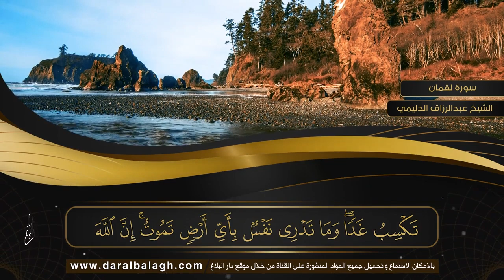سورة لقمان ( تلاوة مرئية بالأيات ) المصحف المرتل للشيخ القارئ/ عبد الرزاق الدليمي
المصحف المرتل, جودة عالية وأداء رائع لفضيلة الشيخ القارئ: عبد الرزاق الدليمي )
(تلاوة متقنة- وتسجيل رقمي بأعلى جودة - وضوح في الصوت ومخارج الحروف